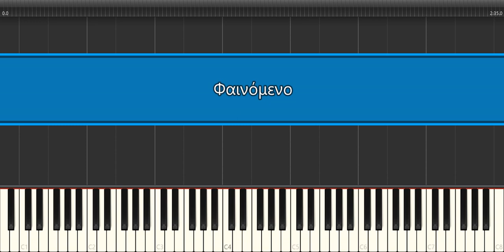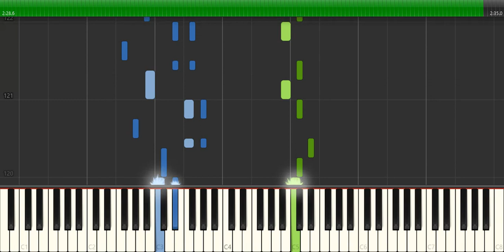Φαινόμενο - Παρτιτούρα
Μουσική: Φοίβος
Στίχοι: Φοίβος
Ερμηνευτές: Βασίλης Καρράς